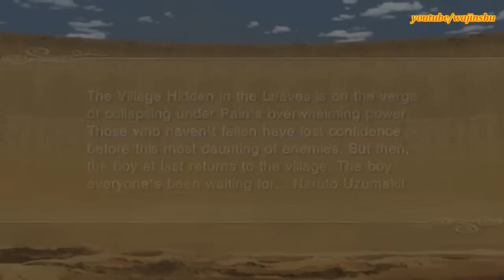Naruto Shippuden Ultimate Ninja Impact Walkthrough Part 39 Sage Naruto vs Tendo Pain (60 FPS)